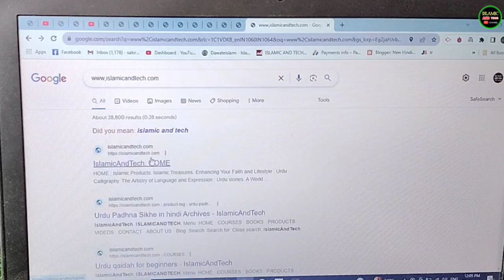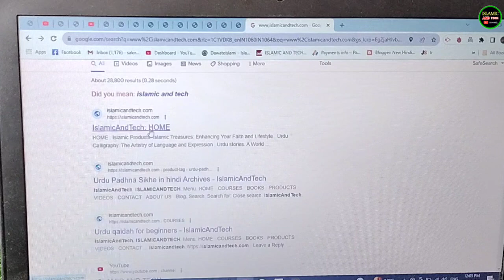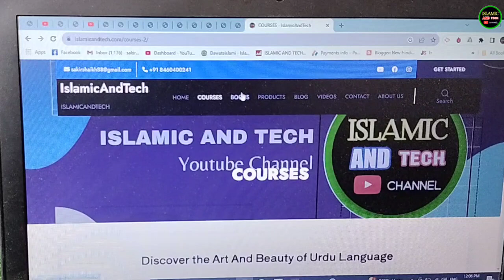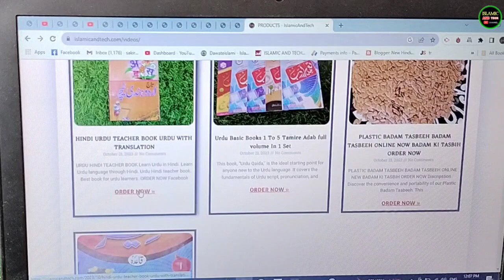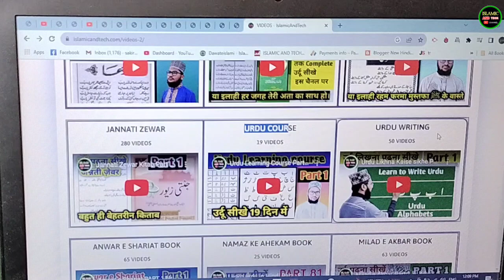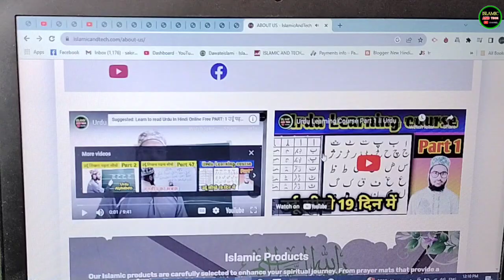Big 📢 Announcement - New Officially Website launch -How to learn write Urdu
Big Announcement - My New Officially Website launch -